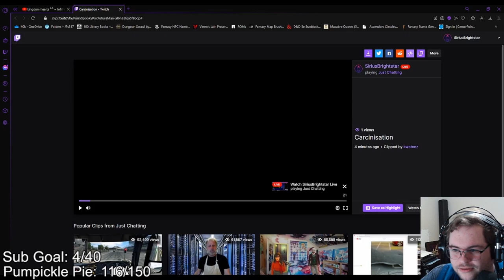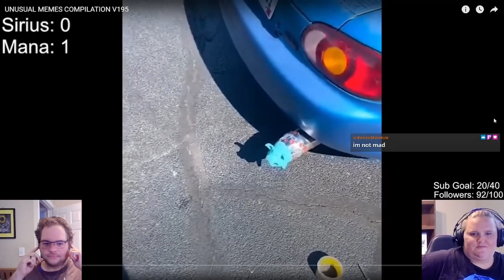Sirius Brightstar Clip Show Volume 1 | 1-Year Anniversary Celebration!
After streaming for a year now, I've got to say this has been a really fun, strange, frustrating, and rewarding experience. Here's to the next year and whatever follows!